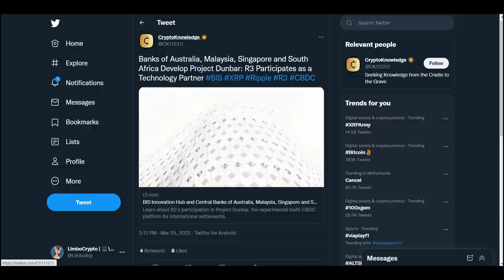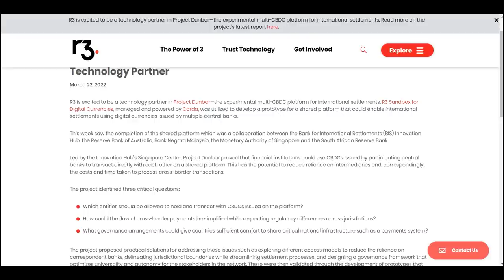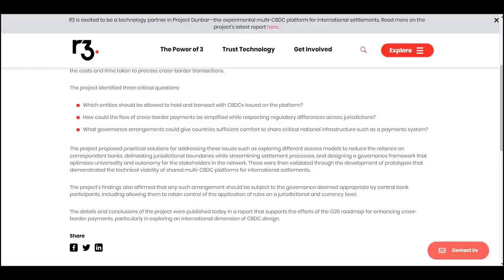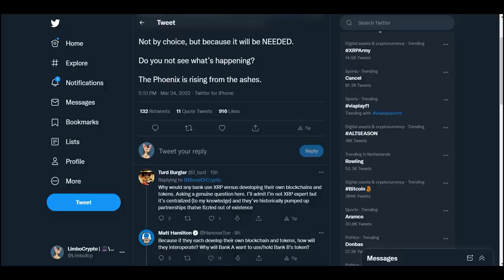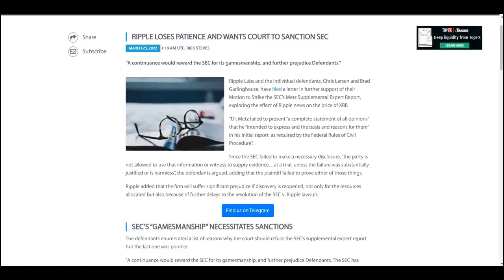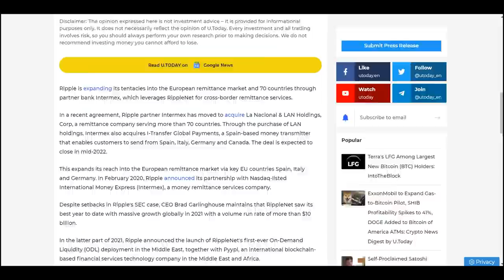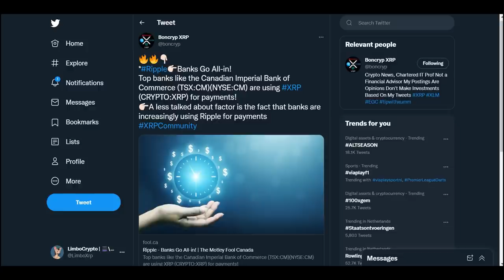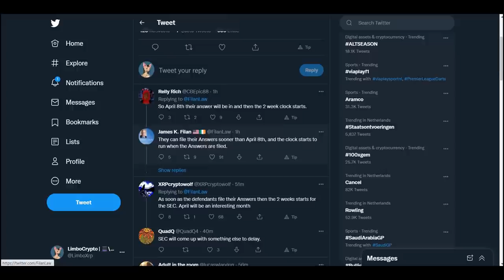Ripple XRP | THIS IS UNBELIEVABLE I CANT BELIEVE MY EYES!!!